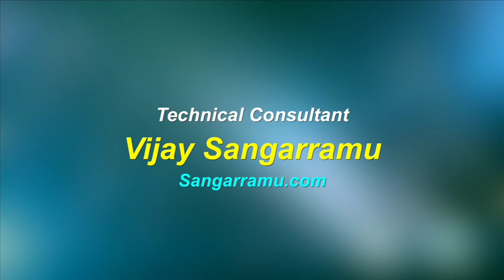"வாழ்நாள் கற்றல் பயணம்" - டாக்டர் ராஜி ஸ்ரீனிவாசன் | MotivationalSpeech | Puthuyugamtv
"பல்திறன் வித்தகி" டாக்டர் ராஜி ஸ்ரீனிவாசன்
"வாழ்நாள் கற்றல் பயணம்"
பெற்றோர் மற்றும் மாணவர்களுக்கான
தன்முனைப்புப் பேச்சு